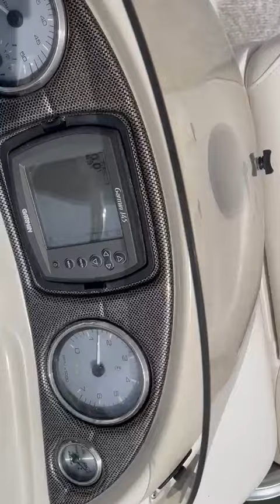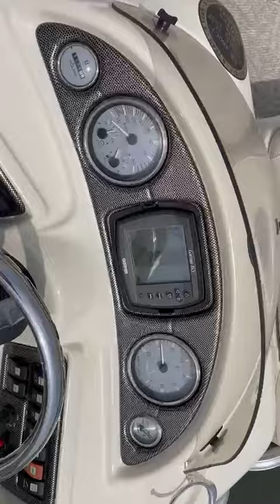2007 South Bay 8522 CR Pontoon Lot 2-22374 Repocast.com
2007 South Bay 8522 CR Pontoon Lot 2-22374 Repocast.com
Selling via online auction with Repocast.com on 6/2/22, follow link below for details.